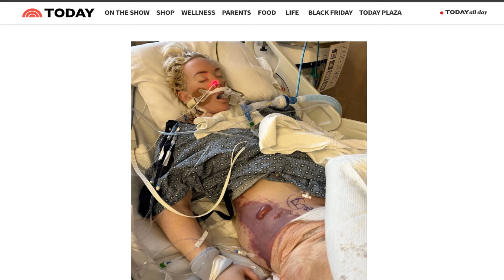Roy teaching at WS Homecoming HDR